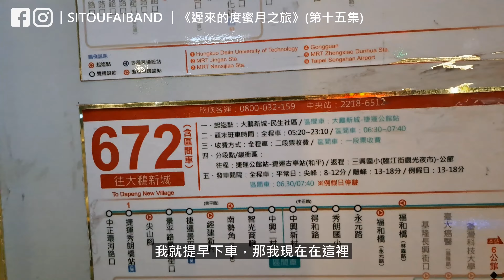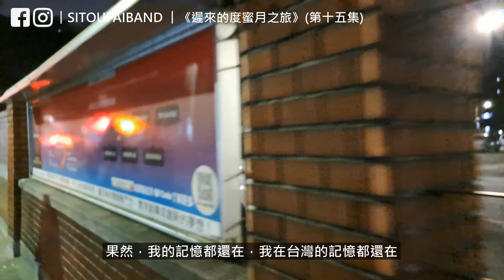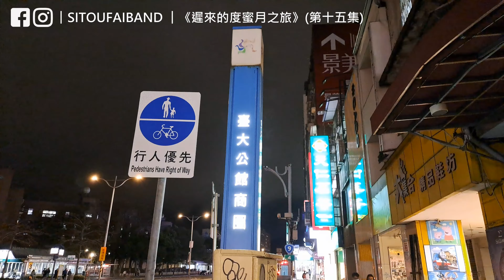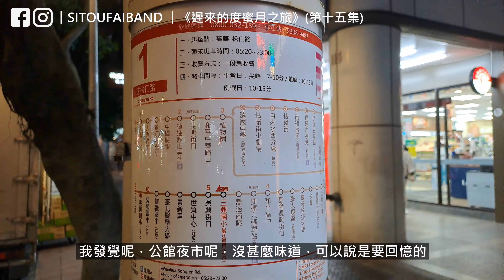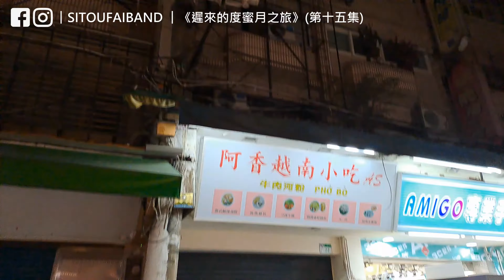遲來的度蜜月之旅｜第十五集｜公館夜市｜臨江街觀光夜市｜全家便利店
老婆重遊公館夜市，以及臨江街觀光夜市，打算買宵夜給老公，但老公不知想吃什麼，最後只好到全家便利店，買微波便當算了。